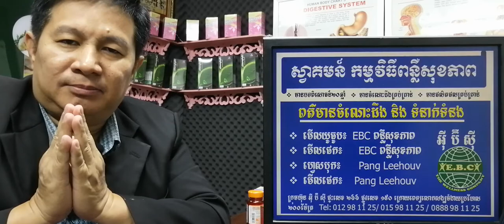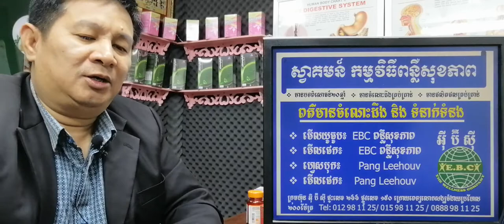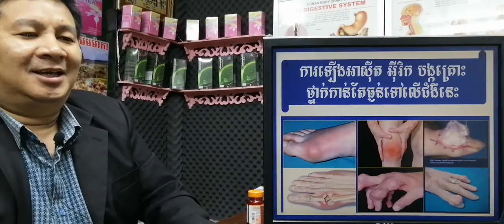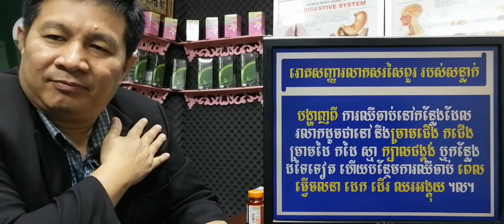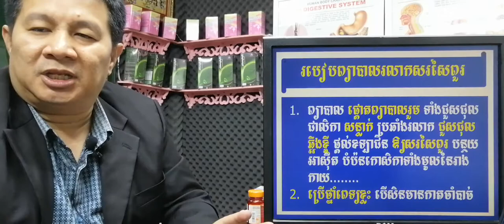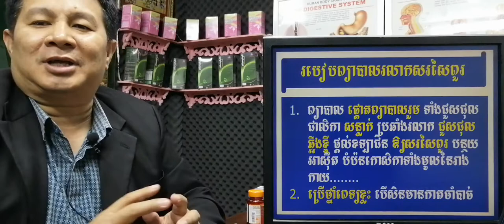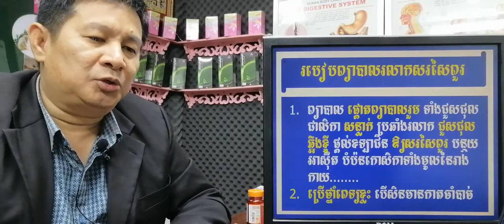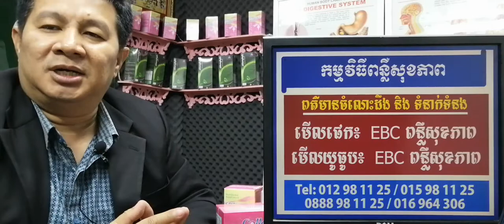EBC ពន្លឺសុខភាព - ជំងឺរលាកសរសៃពួររបស់សន្លាក់ Tendonitis - English (Pang Leehouv)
ជំងឺរលាកសរសៃពួររបស់សន្លាក់ ពន្យល់បកស្រាយដោយលោកគ្រូ ប៉ាង លីហ៊ៅ (Pang Leehouv) តំណាងក្រុមហ៊ុន អ៊ីប៊ីស៊ី (EBC)